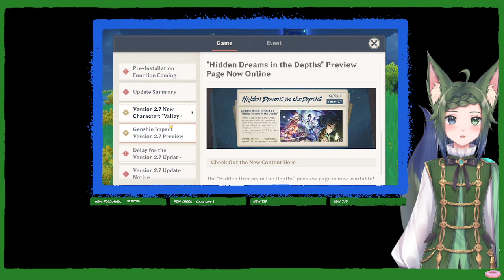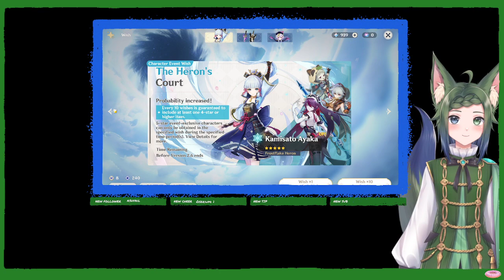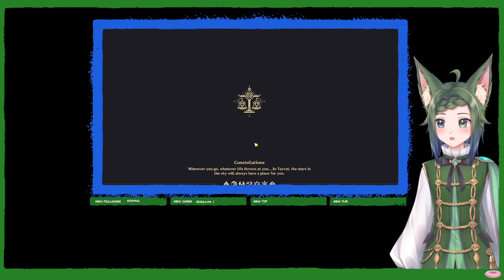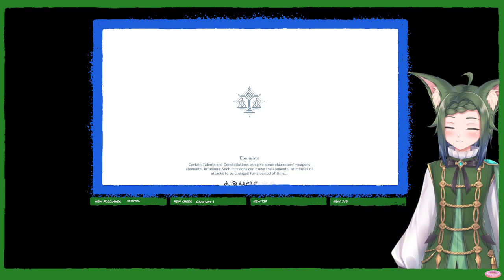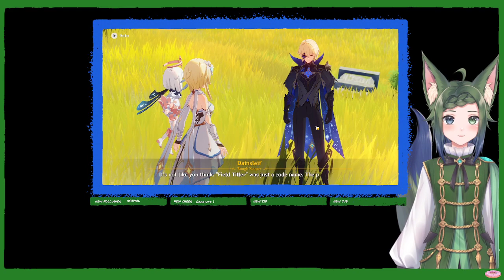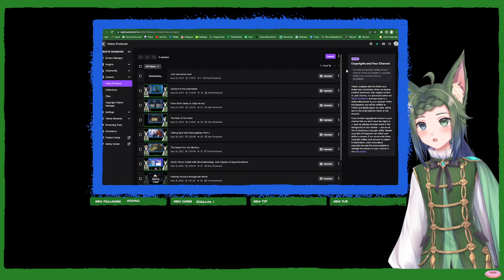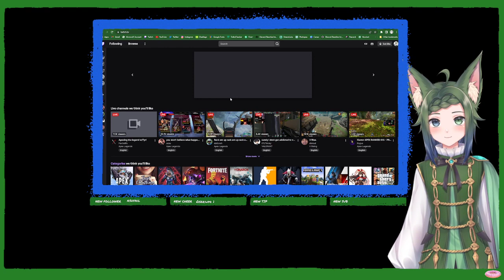Just one more Level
Part 17, playthrough of Divinity 2.
Playing with my good friend Lorak.

RULES
To help everyone enjoy the stream more, please follow Akadi's rules:
1. Be respectful to other viewers; No sexist, racist or homophobic remarks.
2. Please do your best to avoid unrelated topics or spilling private information in the chat.
3. Don’t spam or troll. If you see spam or trolling, pls don’t respond.
4. Don’t bring up other streamers or streams unless I mention them and Vice Versa.
5. I like to go into games blind so please **No Spoilers**, unless I or Akadi ask for help.
6. Most Importantly, let's have fun b/c Akadi will be!!!